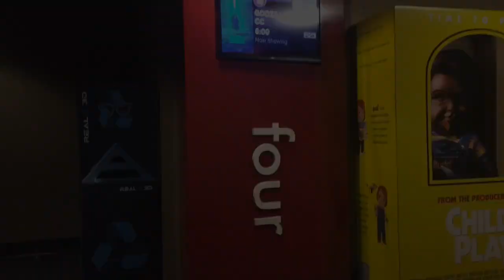Godzilla: King Of The Monsters 3D {Movie-Day/ Review} 5-30-19 Thurs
Next Movie-Day:
Rocket Man